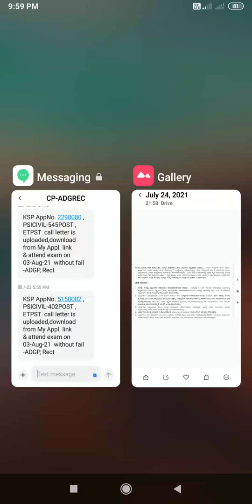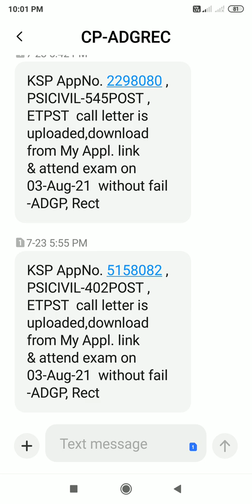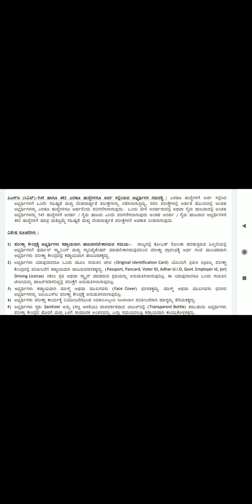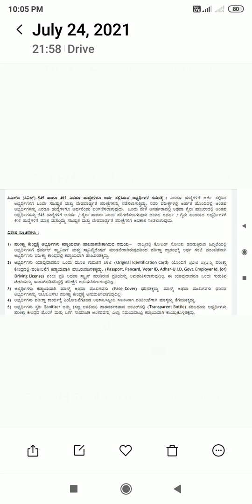If we fail in one physical of Civil PSI (402 & 525) posts can we get another chance/civil psi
If you have applied for both 402 and 525 posts of civil psi then you will be getting another chance for clearing physical examinations.how to get another chance for clearing physical and ET of civil police physical.what is the procedure to find the physical test.how to get civil psi physical cleared.how to clear civil psi physical test.clearing civil psi physical tests.